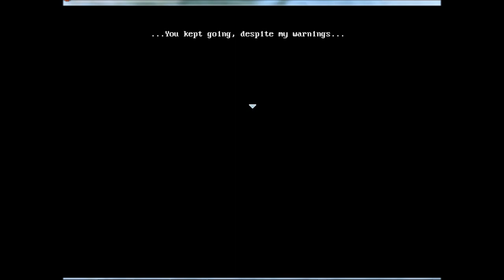Cremation - Corpse Party [Original PC Rebuilt] 08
In Part 8 everything goes a little bit old-school RPG.

Opening Animation: Jesse and Deafinition
Closing Artwork: A Very Classy Cat